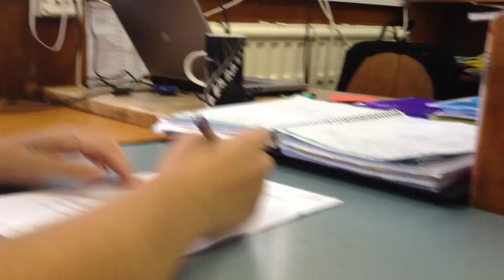PAP HIGH Teacher Gets Owned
My mate spits in teachers coffee;)
Teach that bitch to not fuck with us